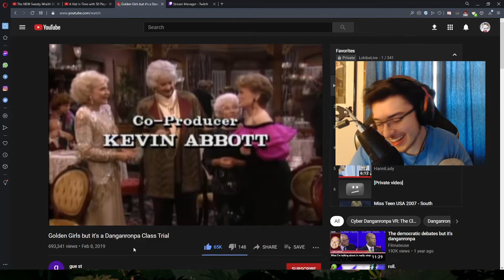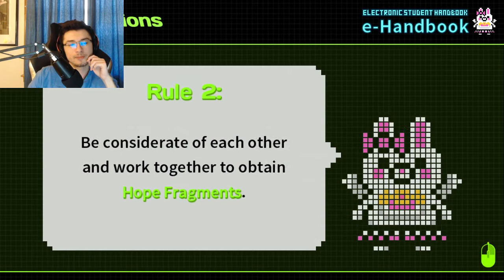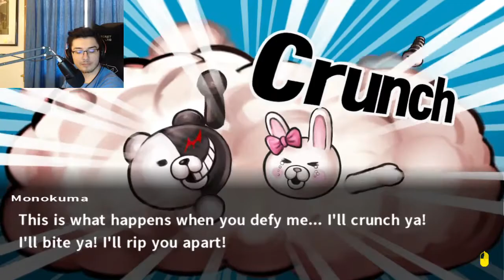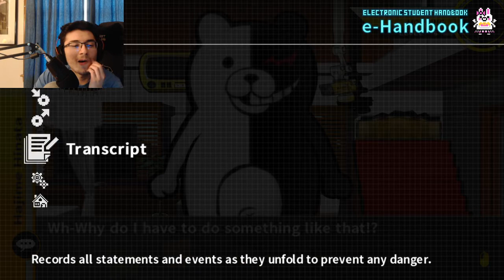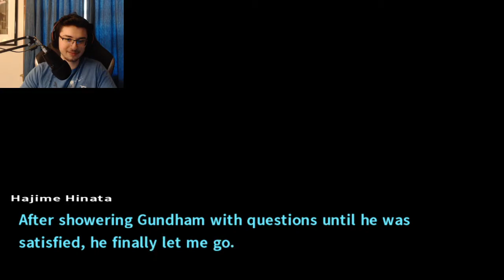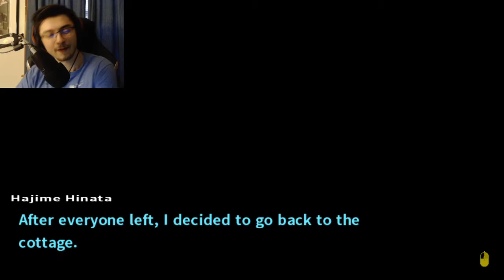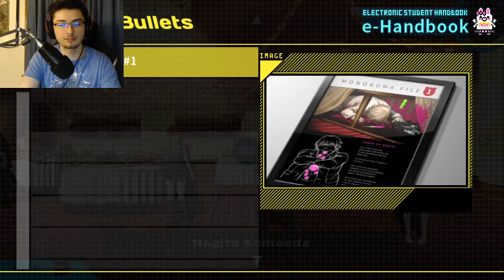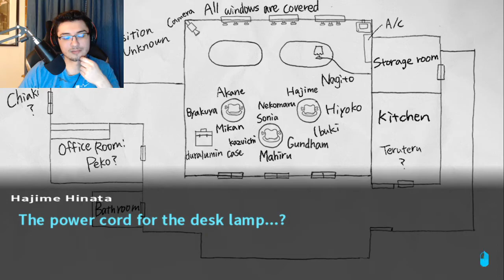Danganronpa 2 Part 1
Not making highlights of these streams because you kinda gotta see all of it